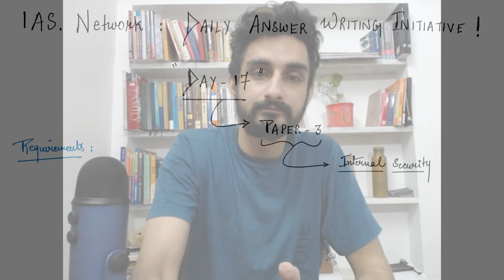Daily Answer Writing By IASNETWORK Topic : Drug Trafficking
Topic : Drug Trafficking